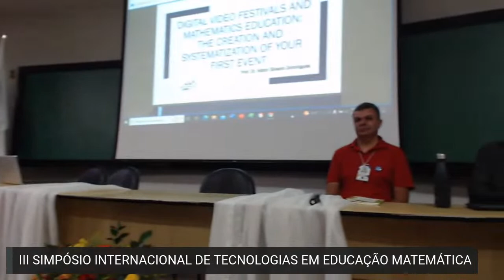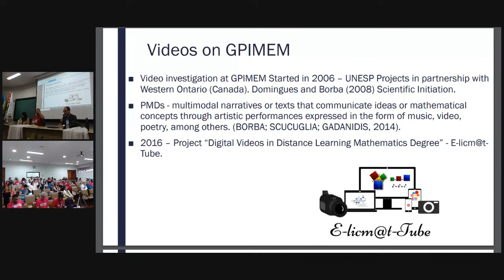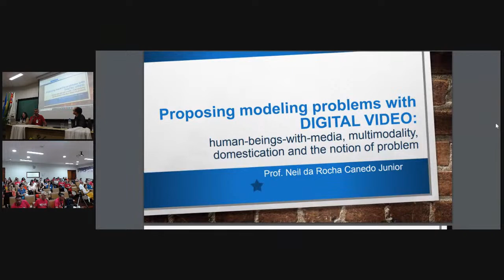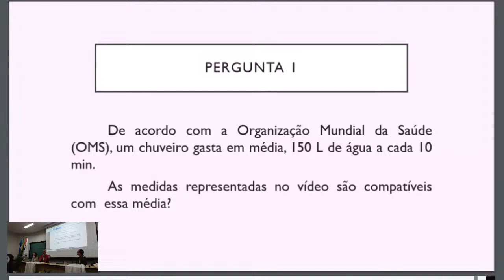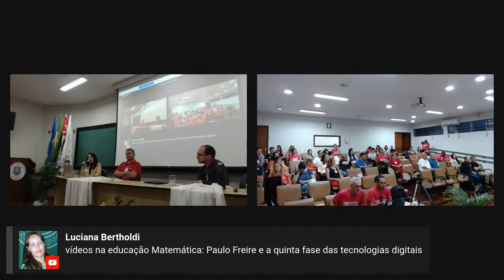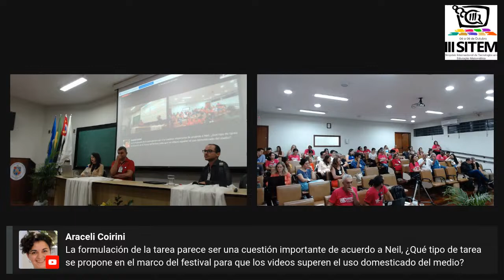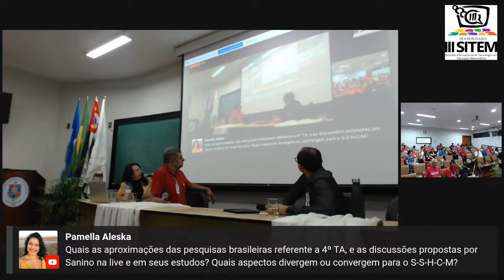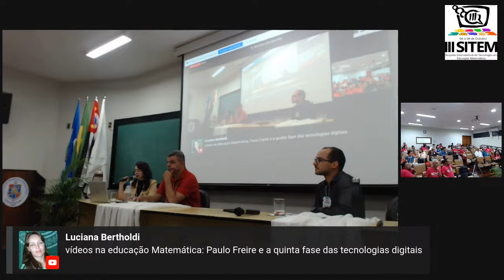Panel discussion 1: "Digital Videos and Mathematics Education"